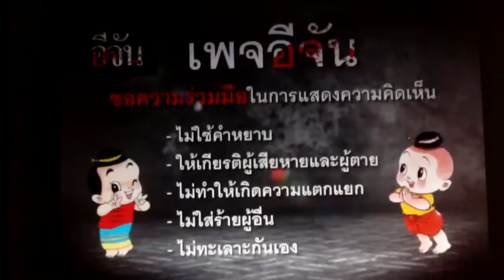เรื่องของเนติวิทย์ โชติภัทร์ไพศาลไม่ควรปล่อยให้เป็นเรื่องของสังคมนอกรั้วมหาวิทยาลัย